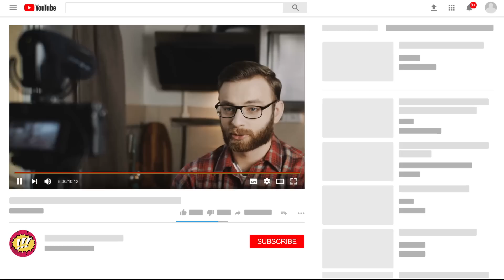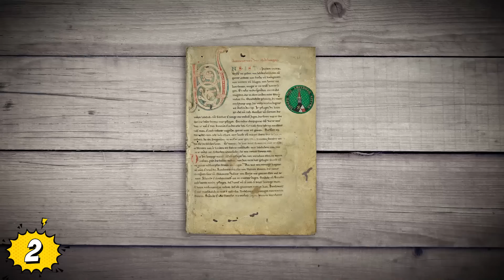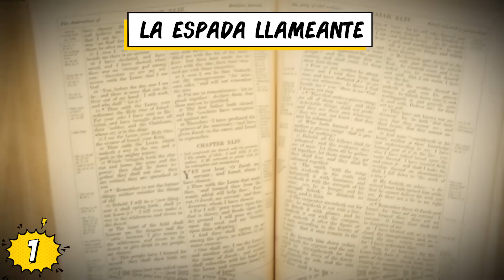"Explorando Armas Míticas Que Podrían Tener Bases Históricas"